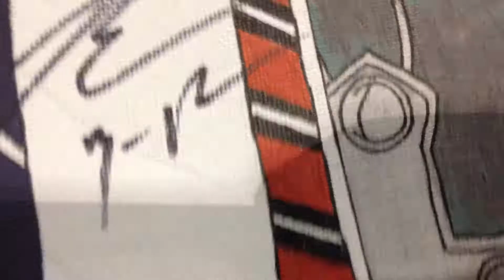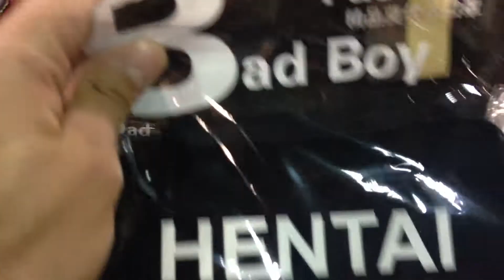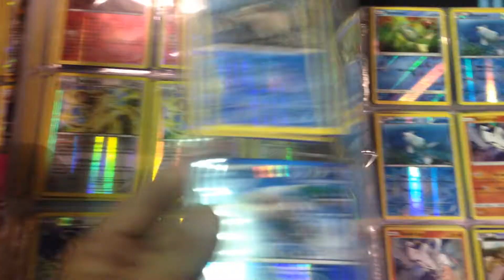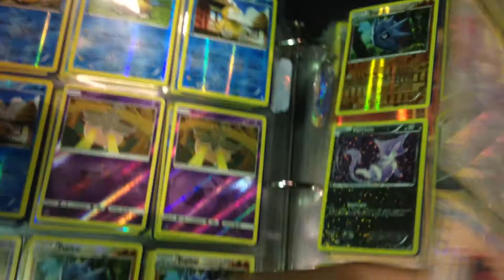ACEN 2018 Saturday Vlog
J's Out!